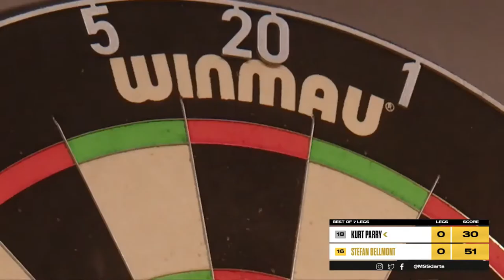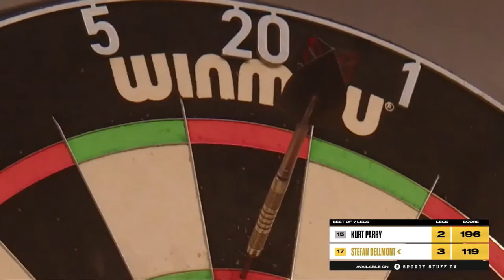Kurt Parry vs Stefan Bellmont Highlights / MODUS Darts Super Series 2022 Series 1 Week 9 Group C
MODUS Darts Super Series 2022 Series 1 Week 9 Group C Session 1
Kurt Parry vs Stefan Bellmont Highlights